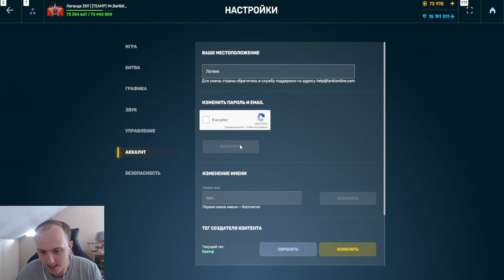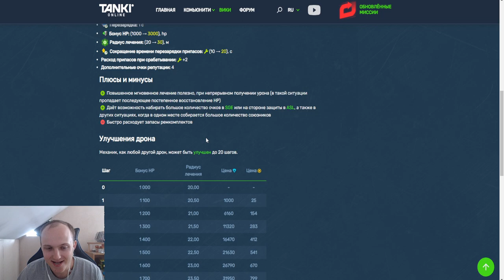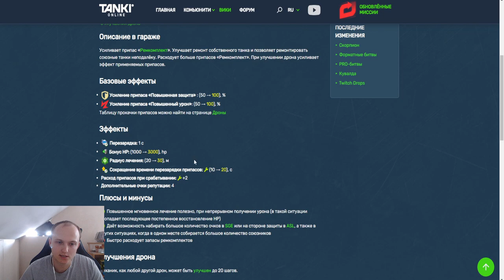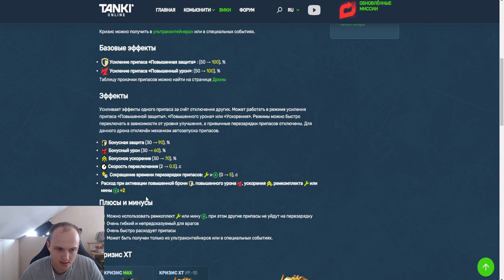Я В ШОКЕ! МОМЕНТАЛЬНО ФУЛЛ ХП! НОВЫЙ ИМБО ДРОН МЕХАНИК С ЧИТ АПТЕЧКОЙ В ТАНКАХ ОНЛАЙН